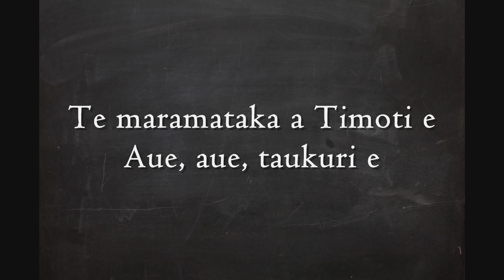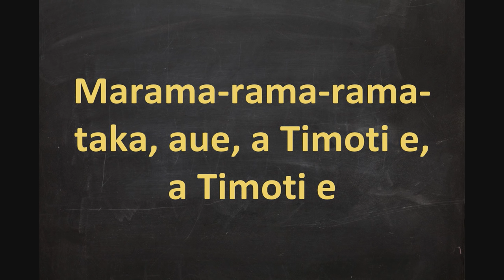Maori Calendar Song - Maramataka Lyrics On Screen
Lyrics On screen .This is a maori song which introduces the names of the months (good for beginners). I own none of the contents but found this was an easy way to learn, so thought I would share it with others out there. Reo waiata: Pania Papa, Henare Waaka, Wiki Papa. Taonga Puoro: Brad Morgan ( Instrumental arrangement), Pania Papa ( rakuraku)

The maramataka divided the traditional Māori year into 12 lunar months. The word marama means both the moon and the lunar month -- a lunar month is the 29 and a half days between successive new moons, and normally straddles two calendar months.

Māori needed a system that matched lunar months with the solar year -- a lunar year is around 11 days shorter. Some tribes listed 13 months in their lunar year, indicating that one month was occasionally added to account for the extra period of time. Those tribes which had only 12 months would have used a different system to account for the extra time.

The months were commonly listed numerically: May--June was Te Tahi (the first), June--July was Te Rua (the second), and so on. Each month also had its own name, which sometimes varied between tribes.

1.Pipiri (May--June). All things on earth are contracted because of the cold; likewise man.
2.Hongonui (or Hōngongoi, June--July). Man is now extremely cold and kindles fires before which he basks.
3.Here-turi-kōkā (July--August). The scorching effect of fire is seen on the knees of man.
4.Mahuru (August--September). The earth has now acquired warmth, as have vegetation and trees.
5.Whiringa-ā-nuku (September--October). The earth has now become quite warm.
6.Whiringa-ā-rangi (October--November). It has now become summer, and the sun has acquired strength.
7.Hakihea (November--December). Birds are now sitting in their nests.
8.Kohi-tātea (December--January). Fruits are now ripe, and man eats of the new food of the season.
9.Hui-tanguru (January--February). The foot of Rūhī (a summer star) now rests upon the earth.
10.Poutū-te-rangi (February--March). The crops are now harvested.
11.Paenga-whāwhā (March--April). All straw is now stacked at the borders of the plantations.
12.Haratua (April--May). Crops are now stored in pits. The tasks of man are finished.

Each month was represented by a star or stars. According to one Ngāti Kahungunu authority, 'without exception, stars were the ariki (controllers, heads) of these months'. 2 For example, for many Māori the year began in May or June with the appearance of Matariki (the Pleiades constellation).

The maramataka was revived in 1990 by Te Taura Whiri i te Reo Māori (the Māori Language Commission). Instead of using transliterations of the English names, such as Hānuere for January and Mei for May, they promoted the traditional names cited by Tūtakangāhau. However, lunar months were dropped in favour of calendar months, so that, for example, Pipiri became June.